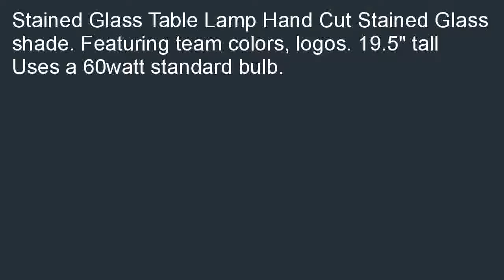NCAA Ohio State Buckeyes Tiffany Table Lamp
Discount  B000Q1FX2S/? NCAA Ohio State Buckeyes Tiffany Table Lamp special. [select=Stained Glass Table Lamp Hand Cut Stained Glass shade. Featuring team colors, logos. 19.5" tall Uses a 60watt standard bulb. Find products stores near you with lowest price for NCAA Ohio State Buckeyes Tiffany Table Lamp.